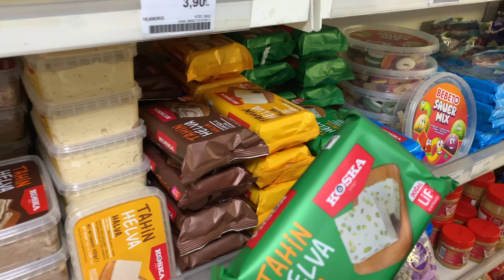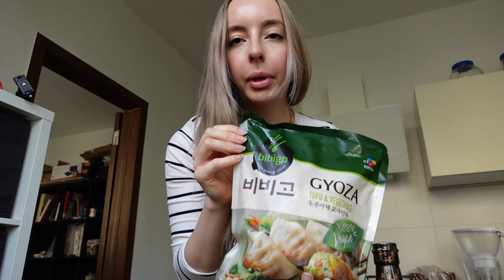FESTİVAL VLOG | Avrupa'da yalnız hissetmek, yurt dışında yaşam, kore marketi alışverişim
Herkese merhabaa! Bugün sizlerle paylaşacağım vlogda, dolu dolu bir hafta sonu geçiriyorum. İlk kısımda makyaj yaparken rastgele sohbet ediyorum (makyajlı sohbet) biraz buradaki deneyimlerim ve insanlar hakkında anılarımı anlatıyorum,  Daha sonrasında festivalde ve şehirde arkadaşlarımla geçirdiğim keyifli zamanlar, ilginç ve değişi kore atıştırmalıkları aldığım asya marketi alışverişi ve doğada bol bol vakit geçirdiğim anları içeriyor.

Makyaj yaparken sizlerle sohbet edip, aslında burda biraz neler yaşadığımı arkadaşlık konusundaki düşüncelerimi ve gözlemlerimi paylaşıyorum.  Daha sonrasında kombin ve makyajımı bitiriyorum ve festivale geçiyorum. Kendinizi festivalde gibi hissetmek isterseniz, bu bölümü kesinlikle kaçırmayın!

Umuyorum ki, siz de bu vlogu keyifle izler ve benimle birlikte dolu dolu bir hafta sonu geçirirsiniz. Yorumlarınızı bekliyorum!

Eğer farklı türden içerikler görmek isterseniz yorumlara ne gibi içerikler görmek istediğinizi yazabilirsiniz. Mesela günlük vlog, benimle hazırlanın sabah rutinim, erken kalkma rutinleri, motive edici videolar  cilt bakımı, bir günde neler yiyorum, haftalık vlog, avrupa vlog videoları mı görmek istersiniz veya daha çok motive edici, ilham verici hayatımdan bir gün tarzı vloglar mı, aynı zamanda kendi hikayemden yurt dışına nasıl geldiğim hakkında videolar mı görmek istersiniz?